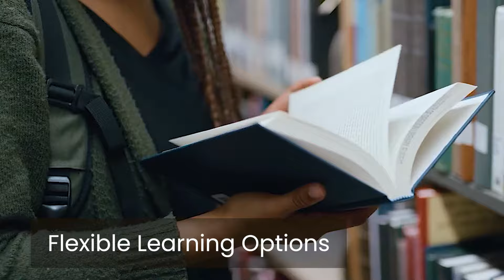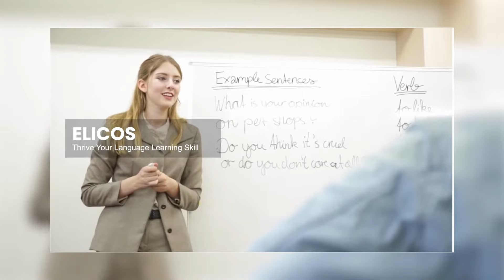South Sydney College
South Sydney College, is the most trusted and leading educational institution dedicated to providing high-quality, innovative, and diverse learning opportunities. We empower students to excel in their chosen fields, offering a supportive and inclusive environment that fosters personal and professional growth. Our commitment to education is built on a foundation of excellence, creating a brighter future for all who walk through our doors.
Welcome to the realm of Excellence.